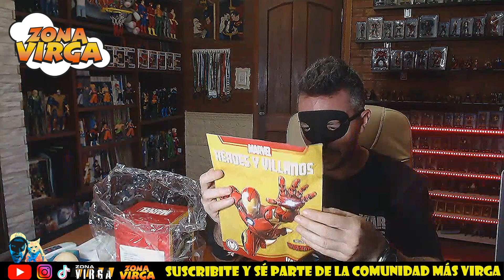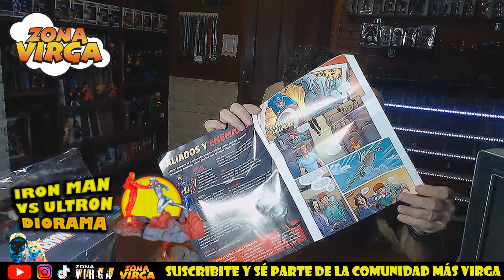IRON MAN VS ULTRON!!! 💪🔥 Figuras de Marvel! increíble diorama!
UNBOXING de 2 figuras de MARVEL!!! Iron Man y Ultrón!!! De @lanacion

ALIMENTA A BARBIE:
Si quieres colaborar con el alimento de Barbie, DALE AL LINK y alimenta al GATITO!!